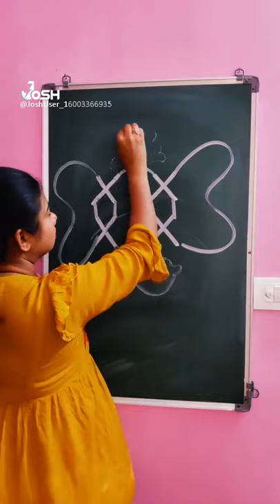Ganesh bhagwan draw in Blackboard amezing | easy draw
do you like this video plz comment for more video like this
drwa paintings
ganesh Bhagwan
bhagwan ganesh